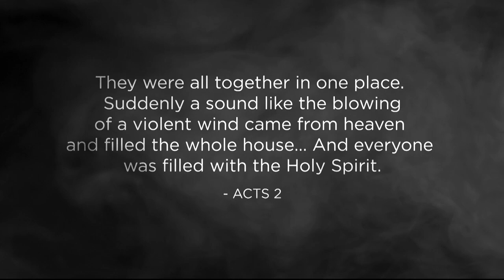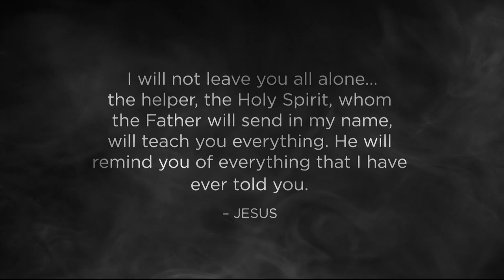Holy Spirit Medley | Willow Worship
Willow Worship interweaves ancient and contemporary songs about the Holy Spirit in order to create space for people from all walks of life to connect with God.

"…we know how dearly God loves us, because he has given us the Holy Spirit to fill our hearts with his love.” - Romans 5:5

Performed live at Willow Creek Community Church in South Barrington, IL.